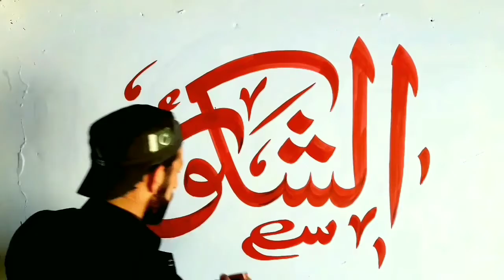Arabic Calligraphy on Canvas | Islamic Calligraphy For Beginners | Allah Name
99 names of muhammad 99 names of allah 99 names of allah nasheed
names of allah 99 names of allah allah asmabul husna allah names muhammad l
Usman Artist Calligraphy